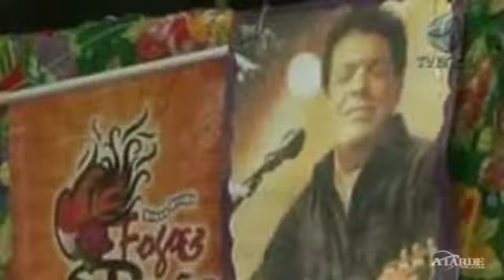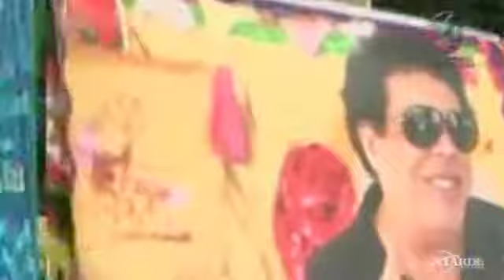Blocos arrastam multidões pelas ruas do Rio de Janeiro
Wando e Paulinho da Viola foram homenageados; Preta Gil animou seus foliões